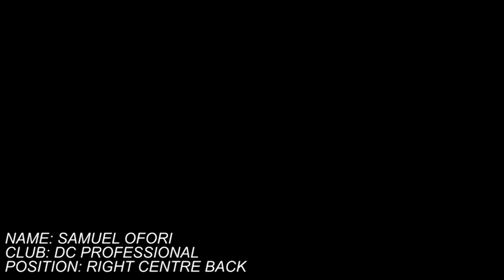SAMUEL OFORI HIGHLIGHT (DC Professionals)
DC Professionals Vs Wosege FC